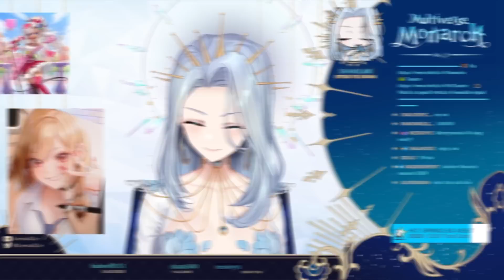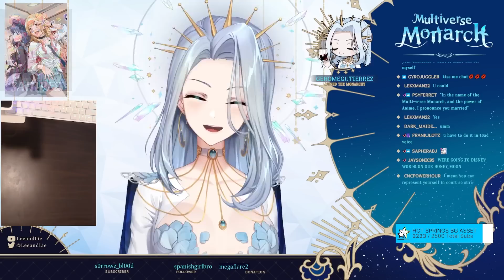Monarch's Most Watched Clips In May 2022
Most-Watched Clips on Twitch! Catch up if you missed the streams!!